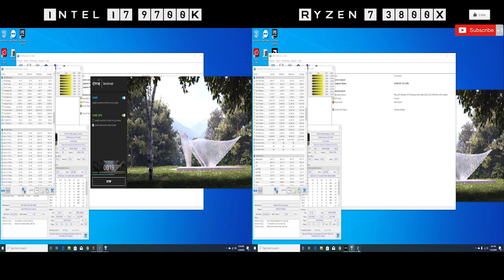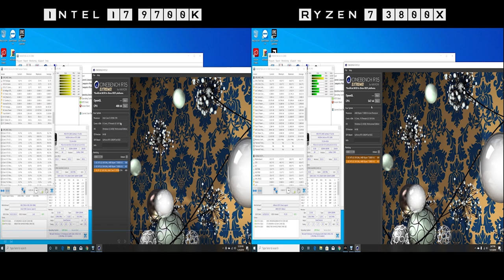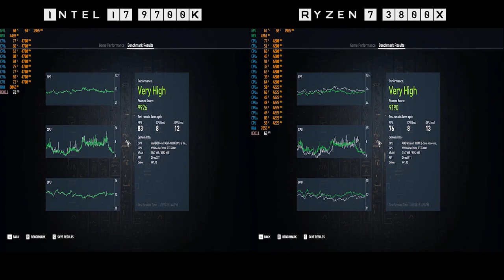AMD Ryzen 7 3800X vs Intel i7 9700K - Which CPU Will Win The Battle?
Amazon link
i7 9700k
Ryzen 7 3800x

This is a comparison between intel i7 9700K and Ryzen 7 3800x
This video includes below tests:
1- VRAY Test 01:26
2- CinebenchR15 01:46
3- Assassin creed origin 02:06
4- Battlefield V 07:39
5- The outer worlds 09:56
6- Control 05:17
7- GTA V 03:30

used Systems
Intel
i7 9700K
MSI Z390 A PRO
32 GB RAM
cooler master hyper 212 RGB
RTX 2080
1440 165 hz monitor

Ryzen
3800x
ASrock 3800x
32 GB RAM
RTX 2080
1440 165 hz monitor